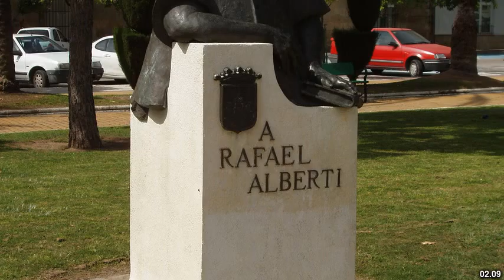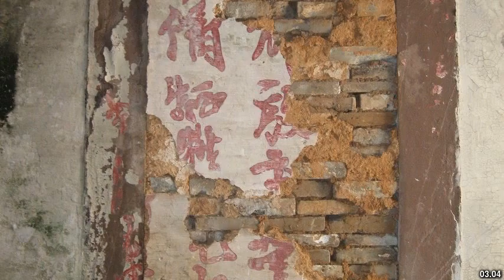Best places to visit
Best places to visit - Beidao (China) Best places to visit - Slideshows from all over the world - City trips, nature pictures, etc.